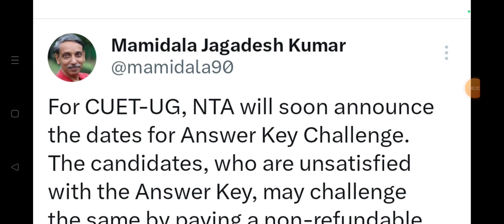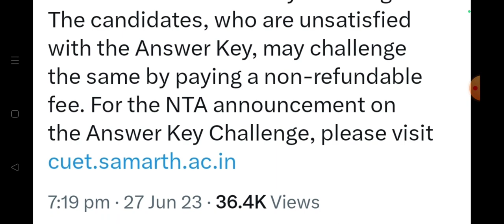Cuet 2023 Answer Key Official Result Update Cuet 2023 official Answer Key